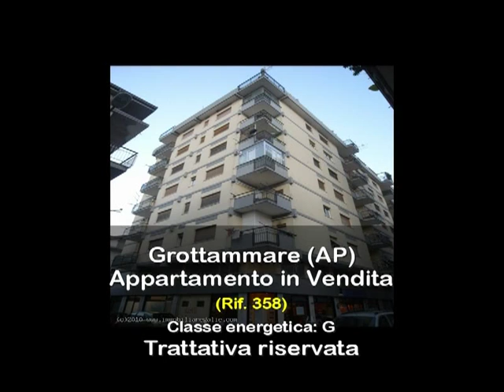Appartamento in Vendita a Grottammare (AP)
agenzia immobiliare adriatica con sede in san benedetto del tronto (ap) nelle marche.

propone

Zona Piazza Carducci di Grottammare, appartamento di 110 mq circa più 15 mq di balconi circa e piccola veranda condonata. Ingresso su ampio salone, cucina abitabile con accesso ad un ampio balcone soggiornabile con tenda da sole già montata, studio/terza cameretta, locale lavanderia, camera doppia con accesso alla veranda condonata, camera matrimoniale con cabina armadio, w.c. di servizio e bagno principale. Terzo piano con ascensore in palazzina ben mantenuta. Totale esposizione ad est, vista panoramica, parquet in ogni stanza, porte laccate, infissi con doppio vetro in pvc, etc..., rendono l'abitazione una comoda e privilegiata dimora per una famiglia che vuole vivere non lontano dal centro di San Benedetto del Tronto (1 km circa), vicino al mare (lungomare a 300 mt circa) e vicino a tutti i servizi principali comodi per poter vivere a pieno la settimana senza aver bisogno necessariamente dell'auto (farmacia, banche, centro commerciale a 300 mt, etc...).
PREZZO TRATTABILE